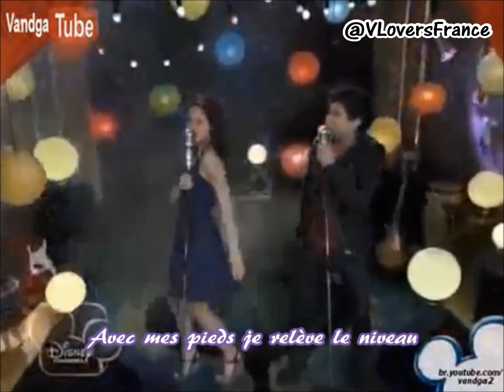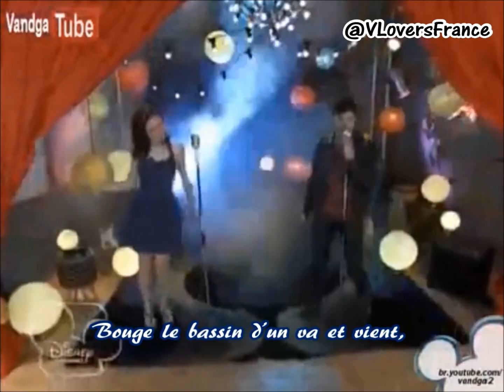13 avril 2024